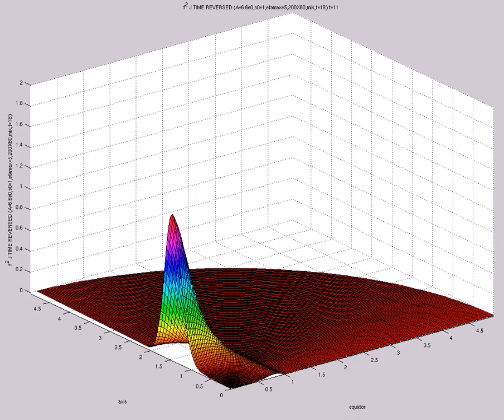f^2 J TIME REVERSED (A=6.6e0,s0=1,etamax=5,200X60,mix,t=18)